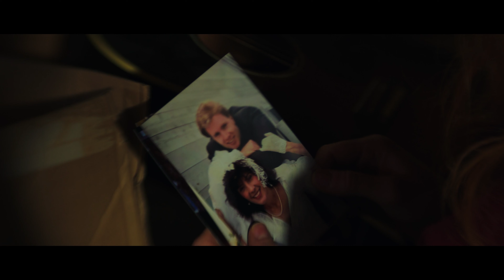Carly Tefft - OVERNIGHT - Official Music Video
Carly Tefft - Overnight.

Gaffer - Alex Gordon
Key Grip - Jarryd Becerra
BTS Stills - Alisa Thayne
DP/Director - Justin Sulham